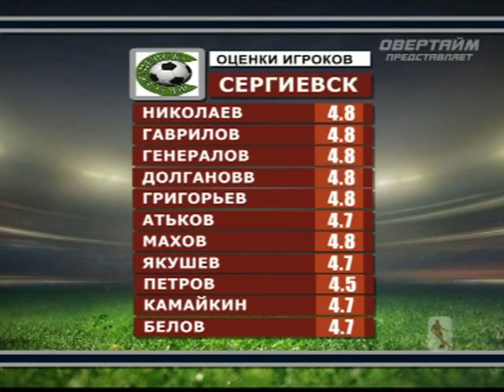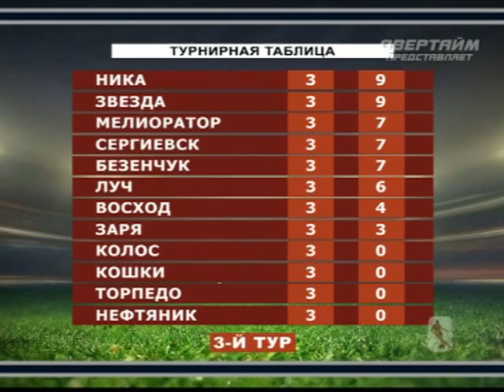Овертайм 24 05 17